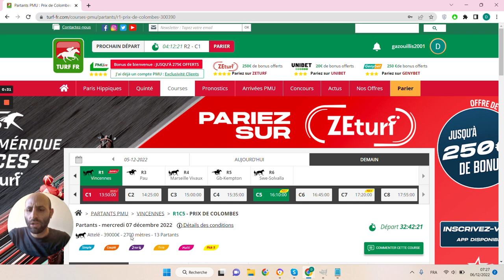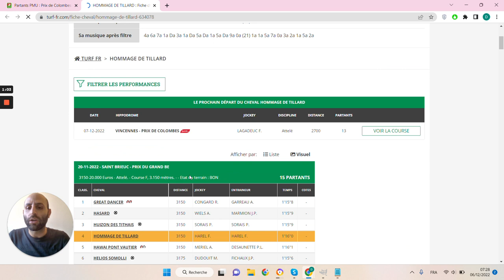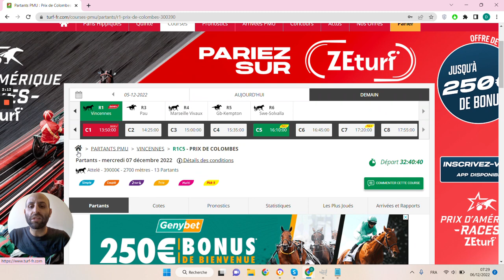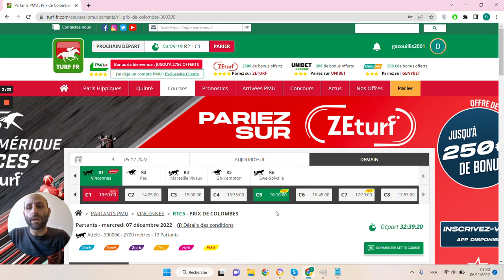🔥1 jour 1 pari 🔥 Pronostic du 07/12 : Bien parier et gagner aux courses hippiques !